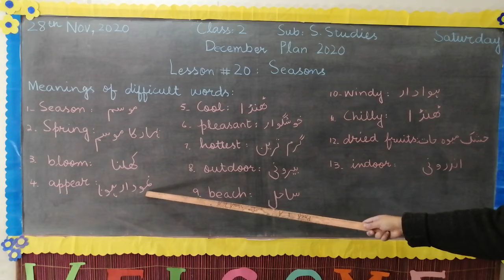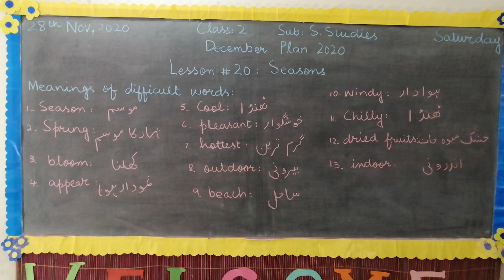Class 2 S Studies Lesson 20 Difficult Words